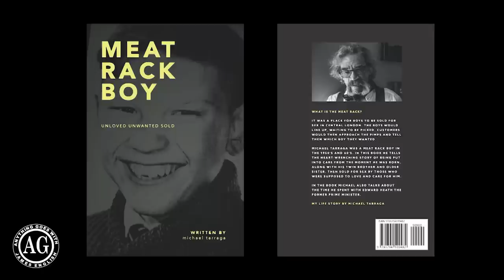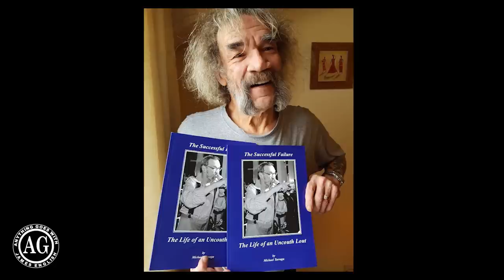Abused by the prime minister - The Heartbreaking Story of Mike Tarraga.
James English, The Anything Goes Show Ep71.

As a baby Michael Tarraga never left the hospital in the arms of his mother. She left him there the day he was born, with his twin brother. She also abandoned their two year old sister.
This is a story of what happened next and how a child without a family can be exploited, abused and sold from the age of 5, Michael was continually anally raped for half a crown, sold out by Bob and Ivy Woods who he had to call Mum and Dad.

Michael is now 70 years old and dying from COPD. Keen for his story to be told before he leaves this world - so that he and others can one day get peace and justice, but more importantly that this kind of horrific sexual abuse, happens to no other child.